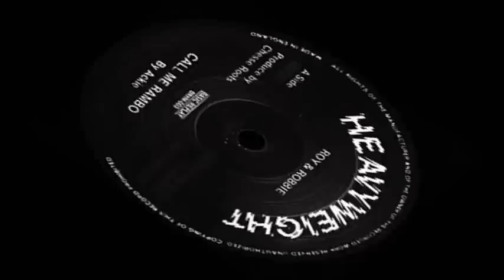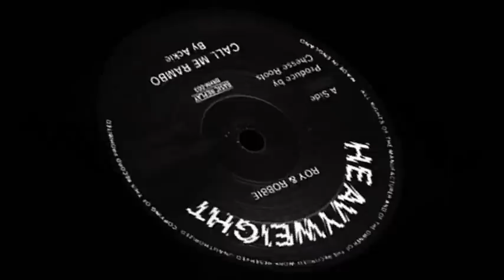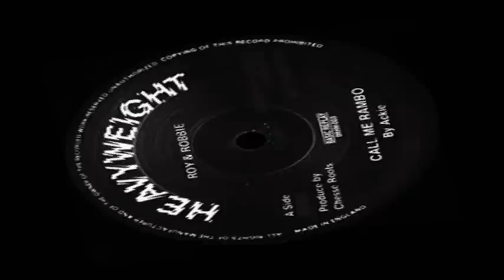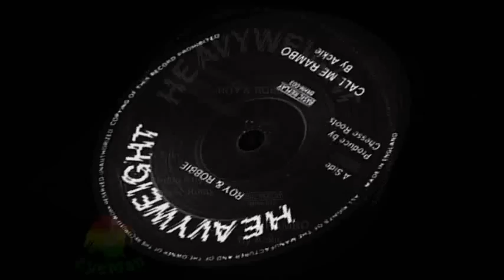Ackie - Call me Rambo